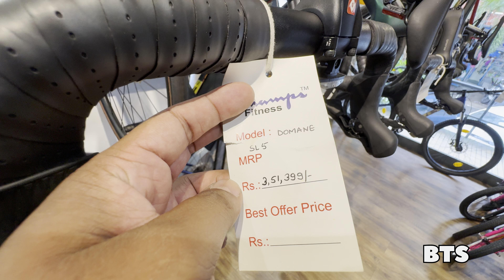🔴|| ❌CHEAP FISHING ROD SHOPPING 🎣 || FISHING IN RAINS IN GOA 🐠 ❌||🔴